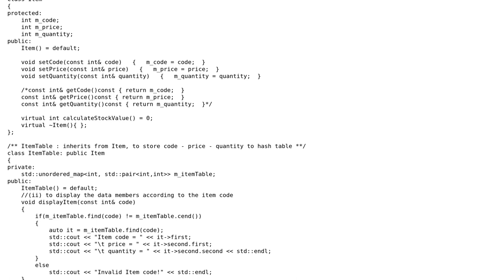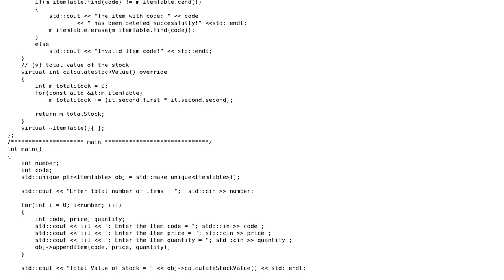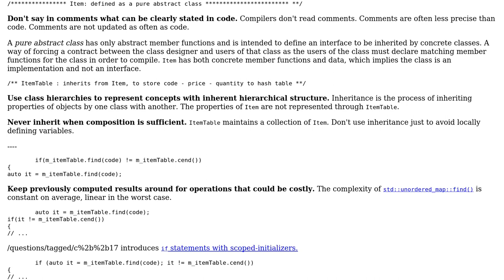Class Item: A new Implementation to the qes already asked